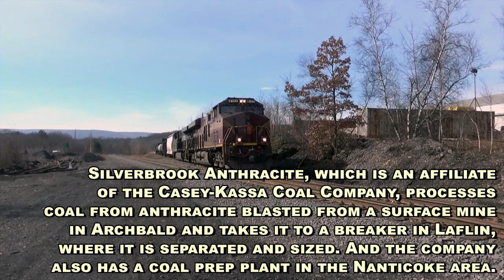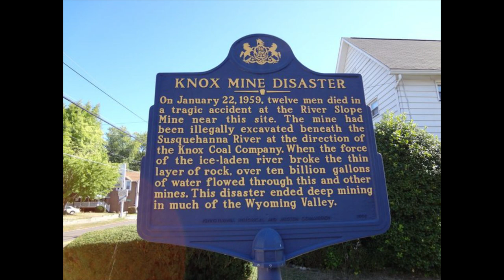COAL, TRAINS and PENNSYLVANIA (Series 1 - Part 1) The History of Anthracite